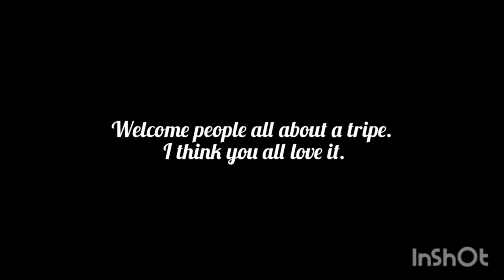it’s mu first time. i think everyone love my channel.bolpur india westbengal YouTube india